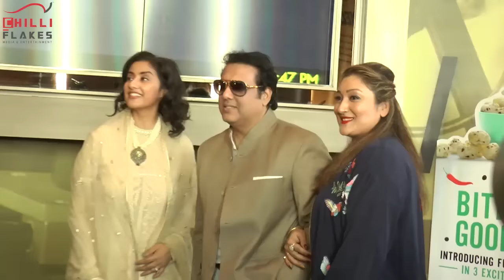Uncut Aa Gaya Hero Official Trailer Launch Full Event | Govinda | Shilpa Shetty | Manisha Koirala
Govinda, Shilpa Shetty and Manisha Koirala speak about old memories at the trailer launch of Govinda's upcoming film, Aa Gaya Hero.